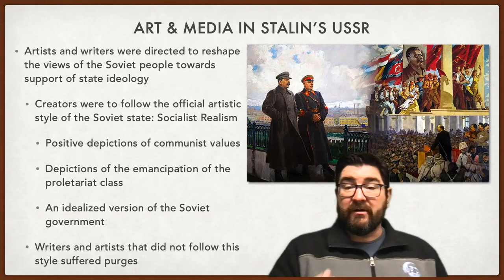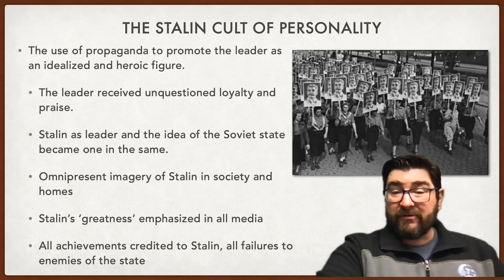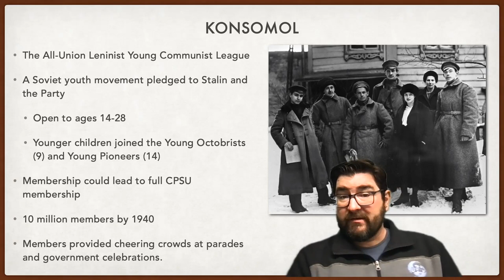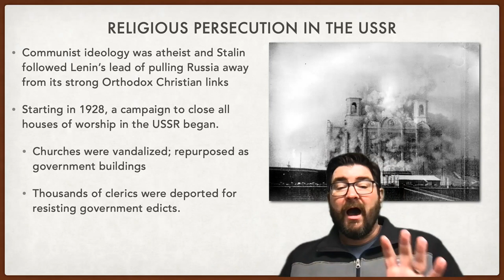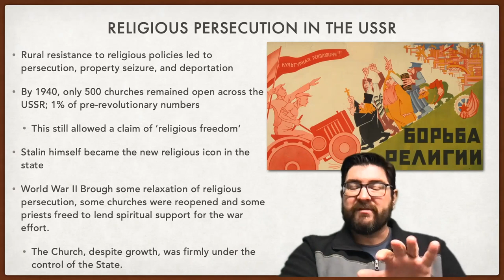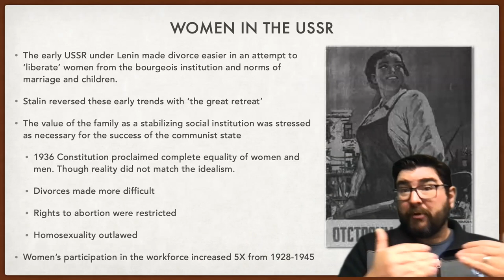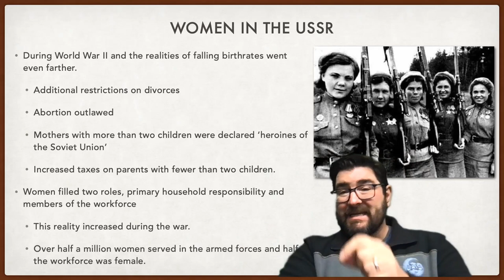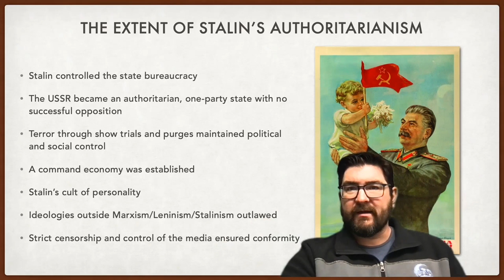Authoritarian States: Aims and Policies of Stalin's Regime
For IB Paper 2, Authoritarian States